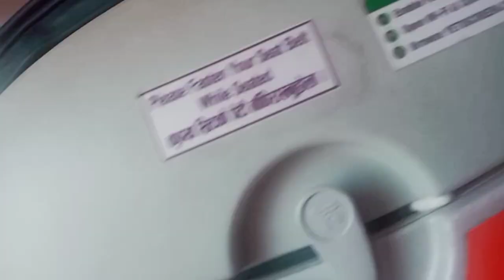ktm dekhi sikim samha ko yatrako vlogs